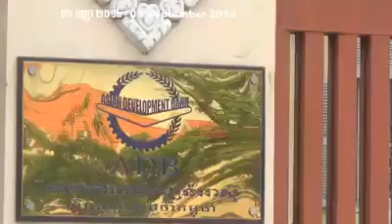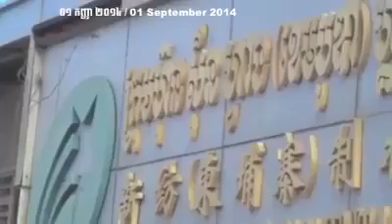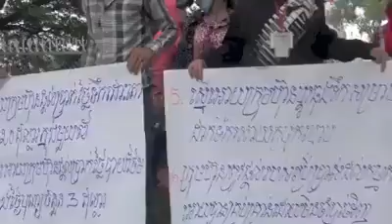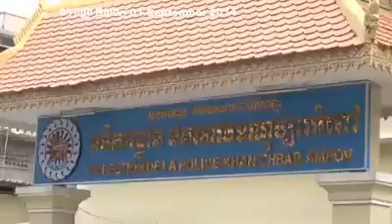CAMBODIA TODAY HOT NEWS. 01/09/2014